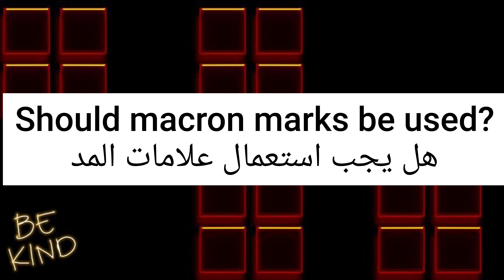ما معنى كلمة macron